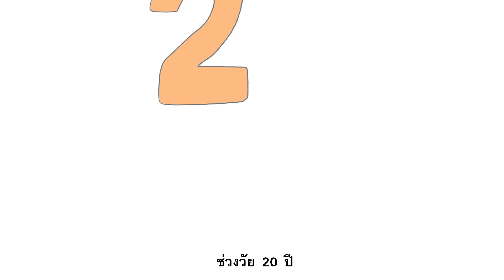20ปี ภาคีสร้างสุข นวัตกรรมความสุขที่ยั่งยืน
20ปี สสส.
สสส.ไม่ได้เดินมาเพียงลำพัง
แต่ก้าวมาพร้อมกับเพื่อนมากมาย
เพื่อนที่อยากสร้างการเปลี่ยนแปลงให้สังคมมีความสุข

ถ้าอยากรู้ว่า ก้าวต่อไปหลังจากนี้ งานสร้างเสริมสุขภาพของภาคีสร้างสุขจะเป็นอย่างไร
มาพบกันในงาน 20ปี ภาคีสร้างสุข นวัตกรรมความสุขที่ยั่งยืน
8 ถึง 10 พ.ย. 2564